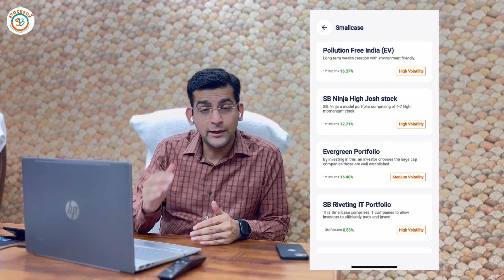Choose Your Favourite Portfolios with the help of Readymade Stockbox. Install Our App to Know More!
Check Our Readymade Stockbox. Install Our App Now! | Stockbox Technologies